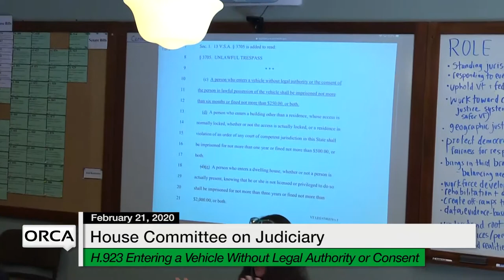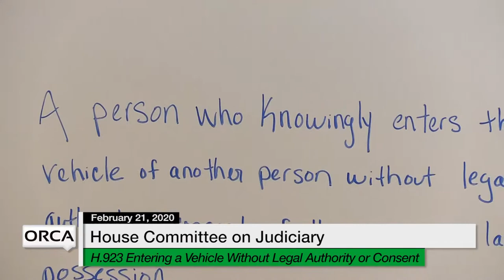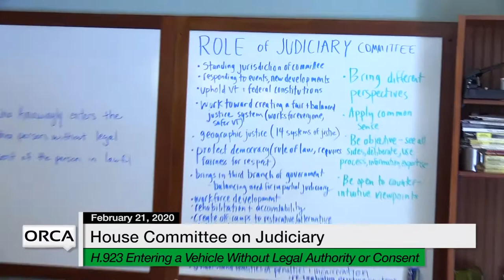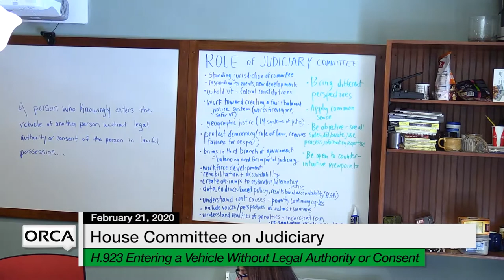Vermont State House - H.923 Entering a Vehicle Without Legal Authority or Consent 2/21/20